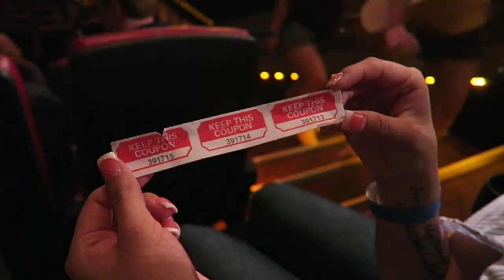MEETING THINGAMAVLOGS at DISNEY MOVIE SCREENING!!!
We meet 3/4ths of Thingamavlogs at the Beauty and the Beast Walt Disney World screening!!

Please:
Remember to love and respect each other! ♥